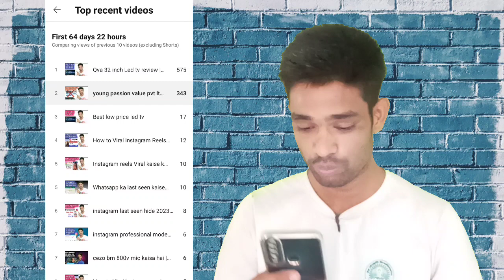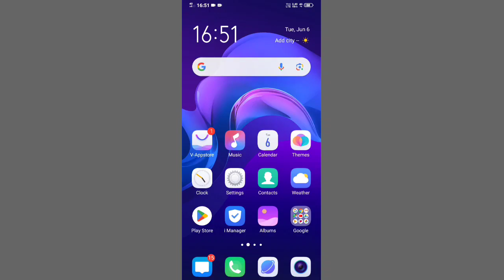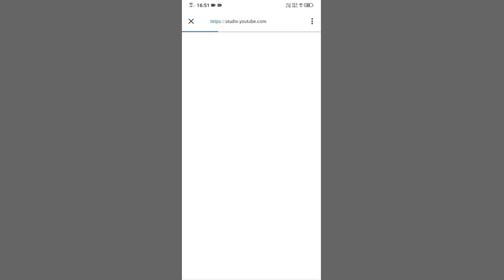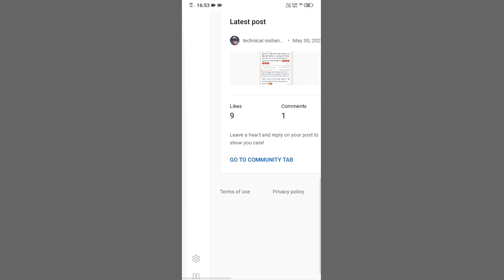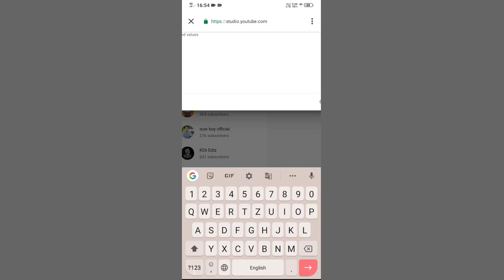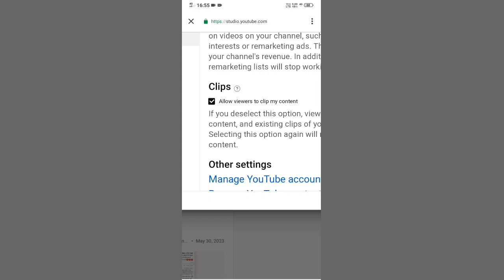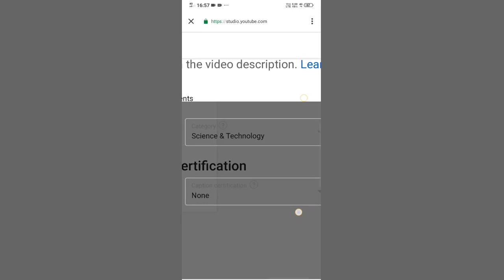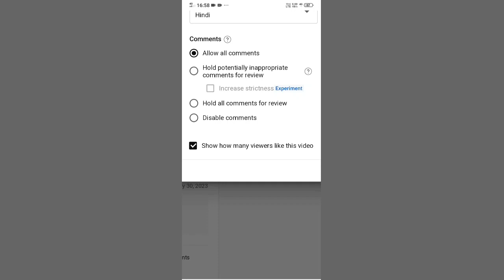😭 6- 5 Views आता है गलत तरीके से डालते हो वीडियो| ( सही तरीका ये है)। 😱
friends,
🔭 nothing is over until you stop trying
 ~ self

# tags 💢